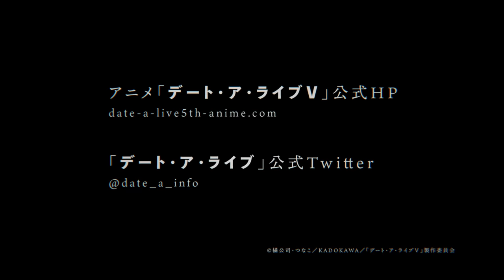TVアニメ『デート・ア・ライブⅤ』ティザーPV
『デート・ア・ライブⅤ』TVアニメシリーズ制作進行中！

STAFF
原作：橘 公司／原作イラスト：つなこ
（株式会社KADOKAWA ファンタジア文庫刊）

監督：中川 淳
シリーズ構成：志茂文彦
キャラクターデザイン：中村直人
アニメーション制作：GEEKTOYS

CAST
五河士道：島﨑信長
夜刀神十香：井上麻里奈
鳶一折紙：富樫美鈴
五河琴里：竹達彩奈
四糸乃：野水伊織
時崎狂三：真田アサミ
八舞耶倶矢：内田真礼
八舞夕弦：ブリドカット セーラ 恵美
誘宵美九：茅原実里
七罪：真野あゆみ
本条二亜：生天目仁美
星宮六喰：影山灯

INTRODUCTION
人間の少女の姿をしながらも、人間とは異なる存在――精霊。
強大な能力をもち、隣界から顕現する際に〈空間震〉と呼ばれる災害を発生させる彼女たちは、人類の天敵とさえ呼ばれている。
そんな精霊の脅威に対して人類がとりうる手段は、武力をもって殲滅する、もしくは――

『デートして、デレさせる』！

五河士道は、精霊をデレされてキスをすることで、力を封印できる能力のもち主。
その力で人類を、そして精霊たちを救ってきた彼をめぐって、大きな波乱が迫ろうとしていた。
世界有数の巨大企業にして精霊の力を狙うDEMインダストリーが、士道の命を奪うべく総力をあげて襲い来る。
そして士道の記憶の奥にいた謎の少女がその正体を現し――。
いくつもの思惑が交錯する、過去最大の戦いが始まる。